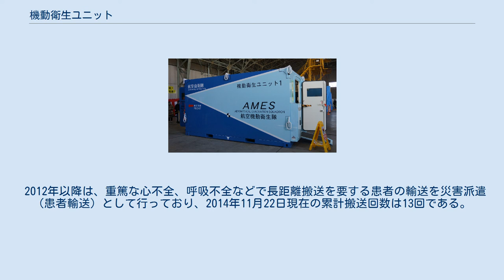機動衛生ユニット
小牧基地公開で展示された機動衛生ユニット 機動衛生ユニット（きどうえいせいユニット）は航空自衛隊が装備する航空機搭載型の医療ユニット。
 有事や災害時に傷病者を域外搬送するために開発された装備である。
航空自衛隊に設置された機動衛生検討委員会において、輸送機で重症患者を搬送する方法が検討され、2003年頃に原案が取りまとめられた。
 輸送機への搭載が容易なコンテナ型となっており、20ftコンテナと粗同サイズとなっており、1ユニットに最大3名を収容可能で、C-130輸送機には2ユニットを搭載できる。
ユニットは長手方向の前後に出入口を備え、中央に主ベッドが配置されているが、簡易ベッドを使用する際はユニット右側にスライドする。
簡易ベッドは取り外し可能で、ユニット左側に二段に設置する。
集中治療室に準じた環境で重症患者を安全に搬送出来るよう、各種の医療機器が搭載されている。
機器の選定にあたっては、限られたスペースに搭載することから軽量小型である点を重視、信頼性の面で機上医療における使用実績の有無も考慮している。
天井には最大20,000ルクスの照明が設置されている。
 同様にユニット化された医療設備として陸上自衛隊が野外手術システムを装備しているがコンセプトが異なり、野外手術システムが4台の車両と支援装備から構成され、本格的な外科手術を行う野戦病院としての機能を備えるのに対して、機動衛生ユニットは航空機へ搭載することからコンテナ1台にコンパクトにまとめられており、重症患者を迅速に航空搬送するための集中治療室としての機能に絞られている。
 航空機搭載型ユニットの特徴として、飛行中の輸送機の貨物室は騒音が激しいため、防音性に優れた構造となっており、ユニット内が80デシベル以下になるよう設計されている。
乗員との連絡には専用のヘッドセットを利用する。
また、航空機の機器と医療機器の間で電磁波干渉による誤作動が発生しないよう、電磁波を遮断する構造となっている。
 2007年3月29日に1号機が、2010年12月16日に2号機が小牧基地へ配備されている。
 このほか、経皮的心肺補助装置（PCPS）、大動脈内バルーンパンピング(IABP)など医療機器の持ち込みに対応するため、100V交流コンセントが設置されている。
 ユニットは小牧基地に配置されている第1輸送航空隊第401飛行隊のC-130Hに搭載され、航空機動衛生隊が機上医療を担当する。
要員は1ユニットにつき医官、救急救命士、看護師、管理要員の4名が基本編成である。
 2011年3月11日に、東日本大震災で骨折し北海道へ搬送された岩手県の90代女性を、治療後に千歳基地から花巻空港へ搬送したのが初運用となった。
女性は重度の心不全を抱えており、陸路の長距離搬送が困難で本ユニットの能力が発揮された事例であったが、東日本大震災における運用はこの1件のみで活用の機会が限定されたことから、事後に機材および運用の改善が検討された。
 2012年以降は、重篤な心不全、呼吸不全などで長距離搬送を要する患者の輸送を災害派遣（患者輸送）として行っており、2014年11月22日現在の累計搬送回数は13回である。